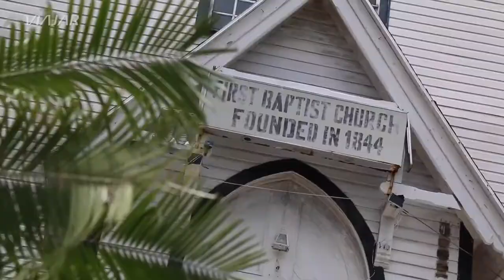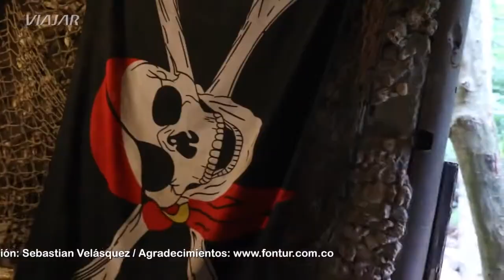San Andrés la paradisiaca isla colombiana - Colombia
Destinos de siempre en San Andrés.
Dormir en posadas nativas, la vuelta a la isla y la visita a Johnny Cay.